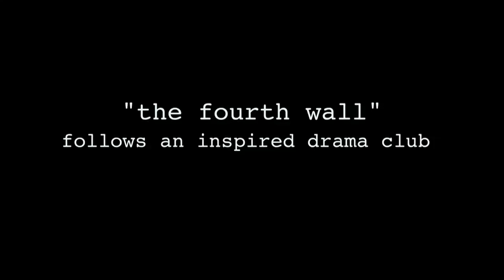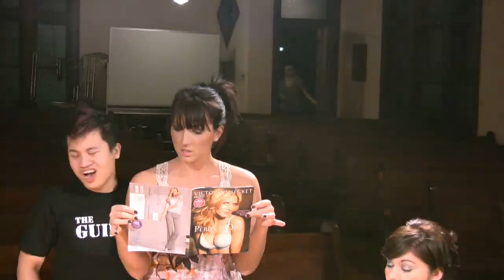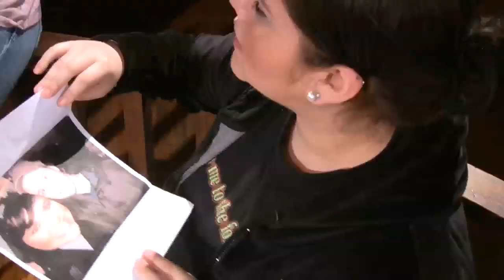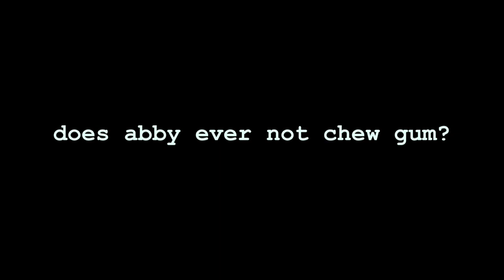"the fourth wall" - 3rd epidsode - 'alto soprano's lament'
'alto soprano's lament'